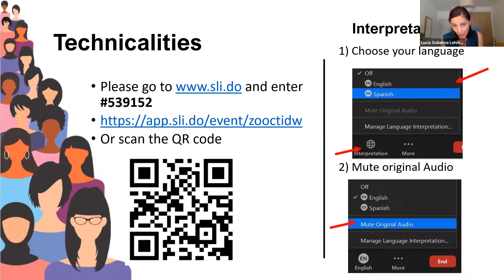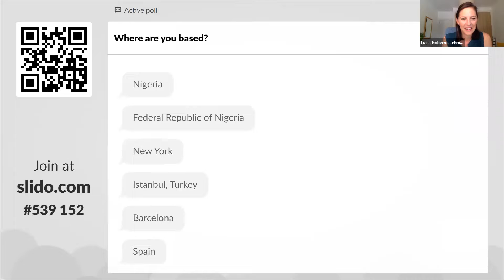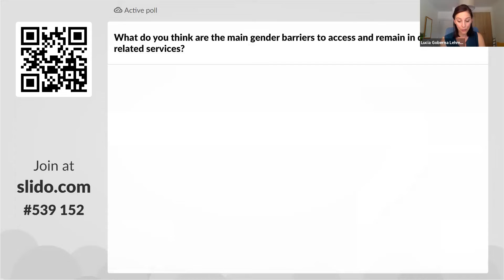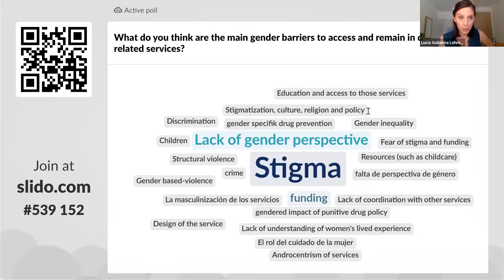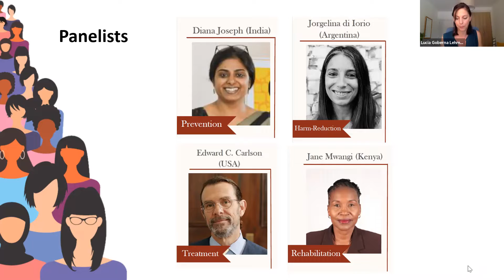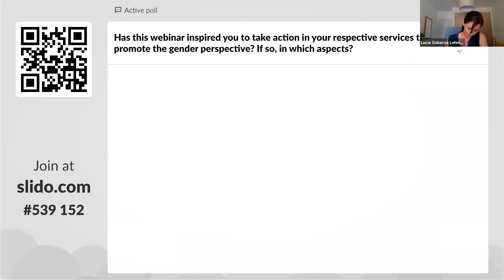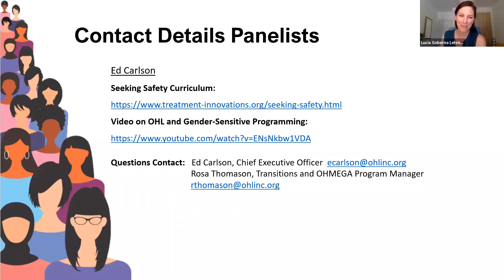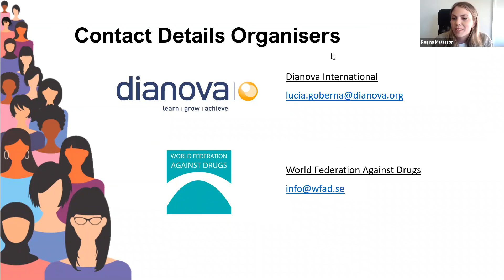Way Forward Webinar - Developing Gender-Sensitive Addiction Programmes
This webinar was arranged as a round table to gather practical recommendations of experts from the fields of prevention, harm reduction, treatment, and reintegration from different parts of the globe on how to implement gender perspectives in the addictions programs.